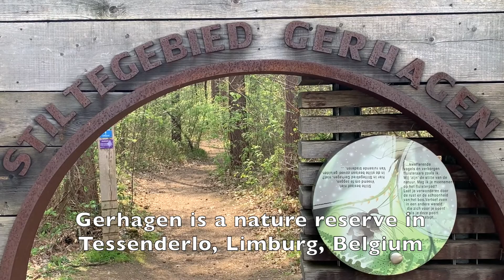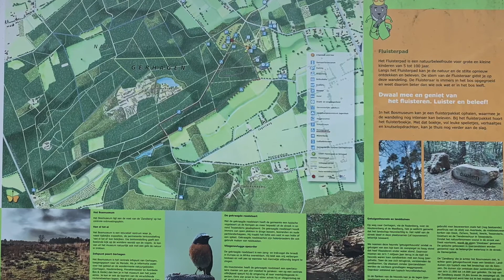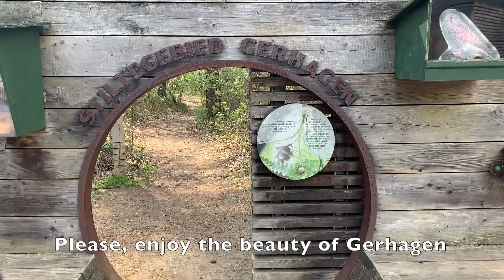VISIT GERHAGEN, BELGIUM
Gerhagen is a small village in the district of Tessenderlo, province of Limburg, Belgium. Gerhagen is also known as a nature village. Here you can walk in the pines forest and enjoy the sound of nature and birds. There is also a gratis museum, 'Bosmuseum' that open everyday.

Please enjoy the beauty and the sound of Gerhagen.

God bless...